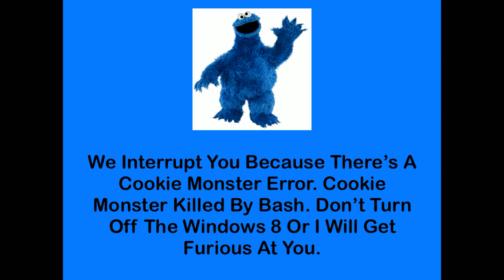Cookie Monster Error Classic Windows 8